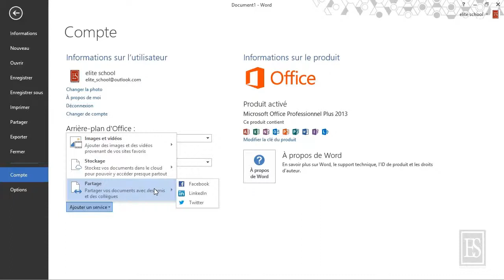Microsoft Word 2013 1.4. Compte.